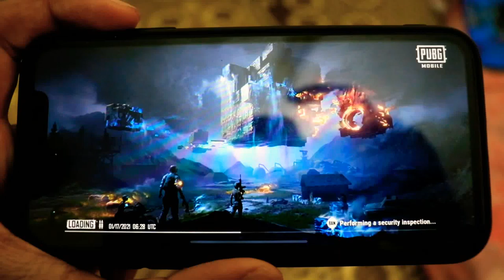four finger claw (gyroscope) Quick gameplay.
Pubg|gameplay|four finger claw with gyroscope.